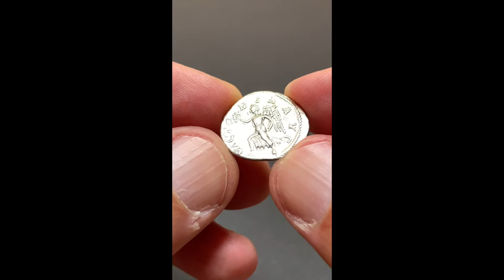Severus Alexander, RIC 180a, Date 222-231 AD, Silver Denarius Rome, VICTORIA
Marcus Aurelius Severus Alexander
Denarius of the Roman Imperial Period 222/231 AD
Material: Silver
Diameter: 19mm
Weight: 2.73g
Mint: Rome
Reference: RIC IV Severus Alexander 180a
Provenance: Bucephalus Numismatic Gent

Obverse:
You can see the draped bust of Severus Alexander facing right, wearing a laurel wreath. The inscription reads: IMP C M AVR SEV ALEXAND AVG for Imperator Caesar Marcus Aurelius Severus Alexander Augustus.

Reverse:
You can see the winged victory goddess Victoria striding to the left with palm branch and wreath. The inscription reads: VICTORIA AVG for Victoria Augusti (victorious Augustus).

Comments:
In the first years of his reign as Roman emperor, Severus Alexander relied on a rather conventional image program in the minting of coins: types of depictions of gods and personifications that had been known for decades were intended to emphasize his awareness of tradition and his piety towards the old Roman deities, quite in contrast to the tyrannical religious policy of his predecessor Elagabal. The depiction of Victoria, the goddess of victory, on this denarius should also be understood in this sense, although it is not to be related here to any specific event or military victory. Wreath and palm branch are her typical attributes; especially beautifully depicted here are her wings and the drapery of her robe, while she seems to hurry to the decision of a battle and the coronation of the victor (Sonja Hommen).